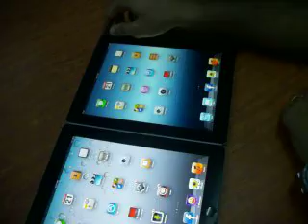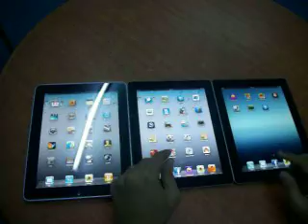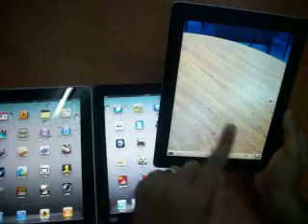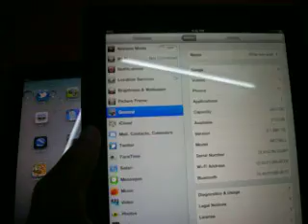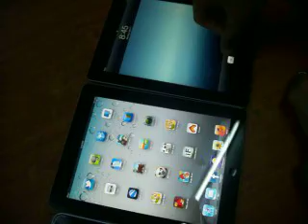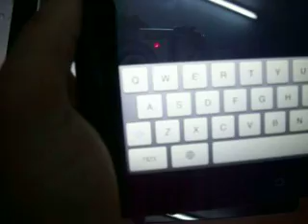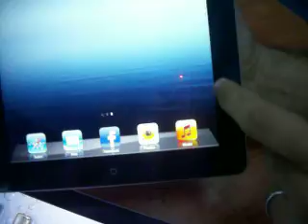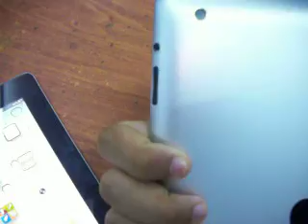The New ipad_part02.mov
تلميحة لوحية حول الايباد الجديد هي عبارة عن مراجعة لمميزات الايباد الجديد+جميع الاصدارات السابقة او النسخ السابقة من الايباد ^____^